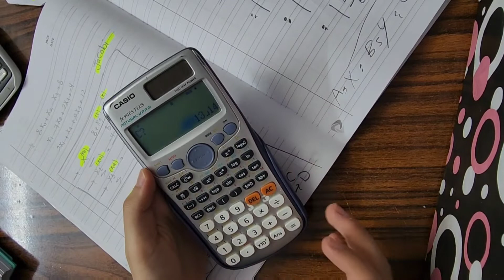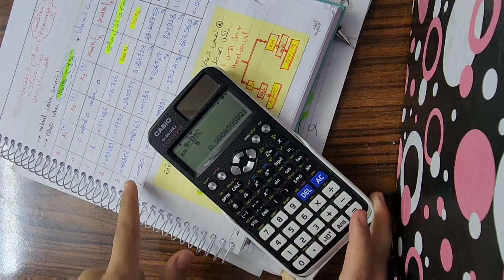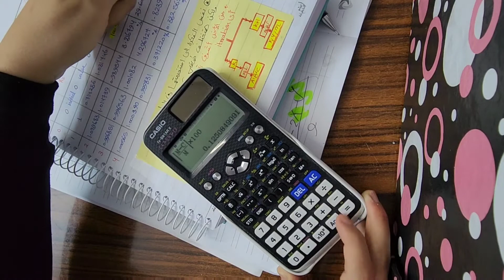jacobi & seidel method for system ( 3×3) & (4×4) with calc errors by calculator